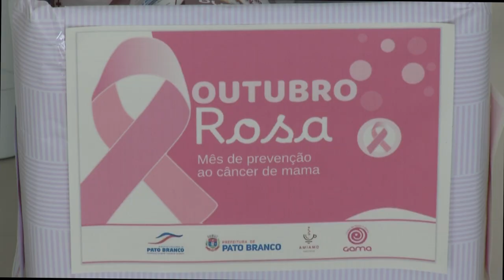Aeroporto faz campanha para ajudar casa de apoio do Gama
Ações e Campanhas: O aeroporto regional de Pato Branco realiza campanha de arrecadação de materiais para o GAMA.